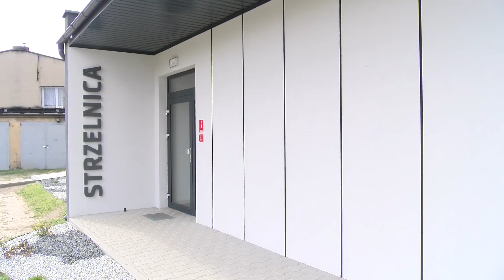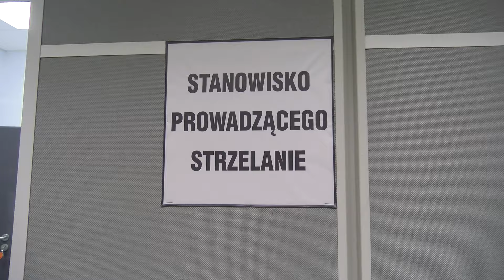Nowa strzelnica dla policji